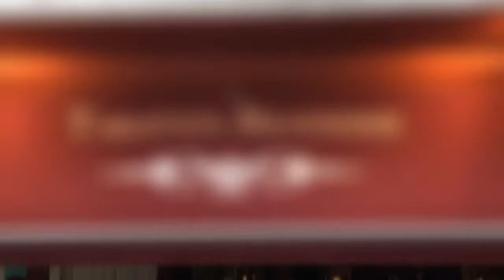Taratata Brasserie SINGAPORE traditional French classics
Taratata Brasserie, opened its doors in 2011 embodying traditional French homemade classics.

At the helm is Executive Chef and owner Bertrand Raguin from Loire, trained in traditional French classic cuisine.

Bertrand’s passion for the culinary arts has shaped his career spanning over 30 years, from around France to Le Grand Chêne – New Caledonia, Le Méridien – Thailand, Le Restaurant de France, Regal Kowloon Hotel – Hong Kong, Executive Chef at Rebar Crowne Plaza – Taiwan, L’Aigle d’Or and Meritus Mandarin Orchard – Singapore.

Taking centre stage in the kitchen is quality and freshness of the produce and ingredients, where decades old recipes are passionately preserved and translated on the menu with refined cooking techniques.

As Taratata Brasserie enters its’ ninth year in 2019, Chef Bertrand continues to set the standard for culinary excellence, serving up quintessentially French cuisine to the unrelenting diners in Singapore. We recommends the crab meat salad , French onion soup , roasted lamb rack , duck confit and Crêpes flambé .